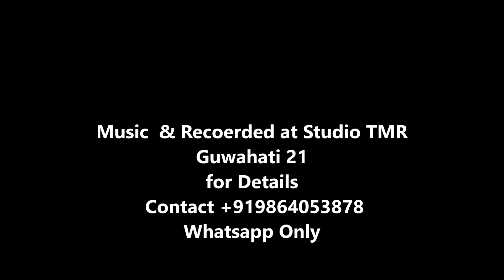Bijuleer Puhor Cover by Deepamoni das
Song - Bijuleer Puhor
Lyrics - Dr. Bhupen Hazarika
Original Singer - Suman Kalyanpur
Cover By Deepamoni Das
Music Re Arranged by - Ramesh Hazarika
Album - Aasthar Gaan
(a Cover Song Project on Dr. Bhupen Hazarika)
Special Thanks to Pinku
Recording & Mixed at TMR Studio

Other Song of Same Album